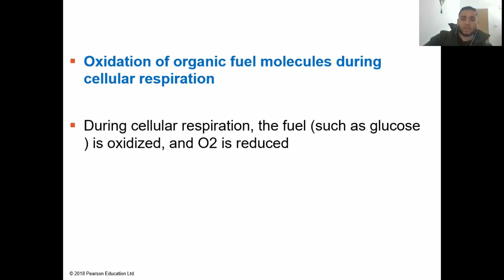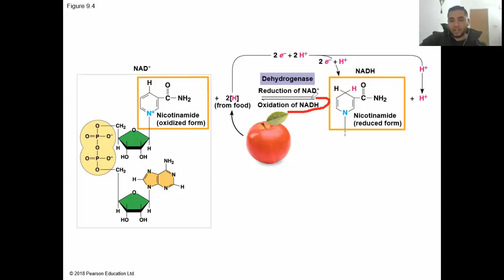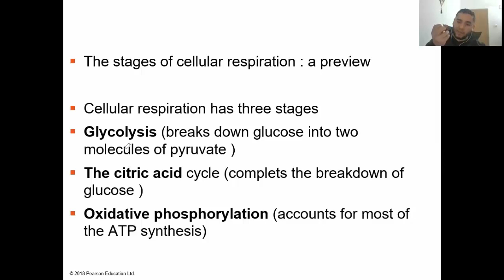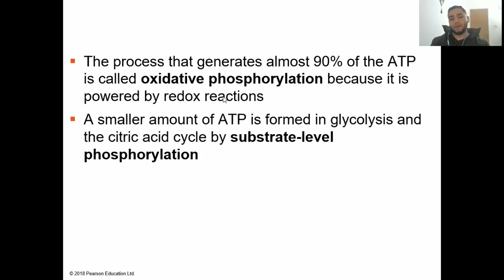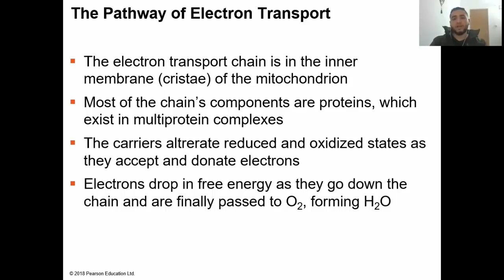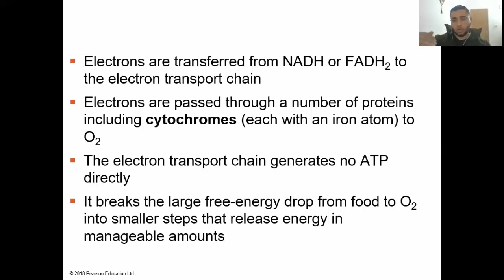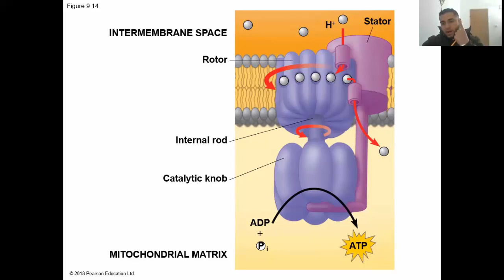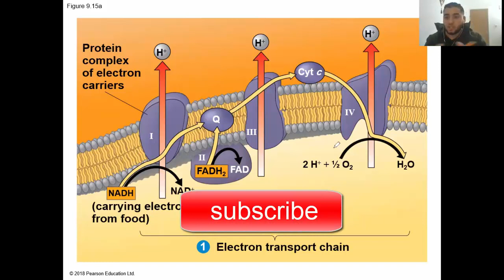Cellular respiration and fermentation part 2 - شرح بالعربي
cellular respiration
fermentation
loai a masry
biology
medicine